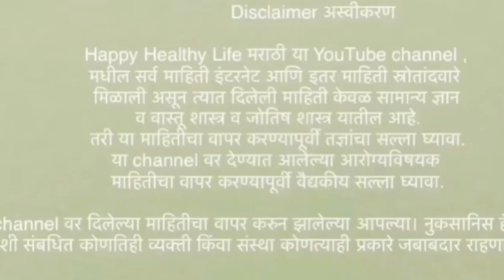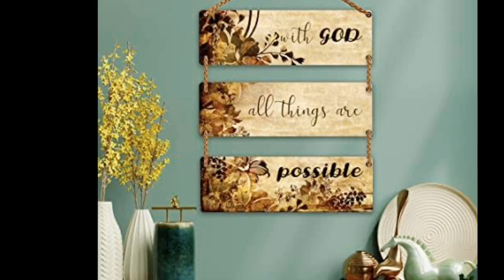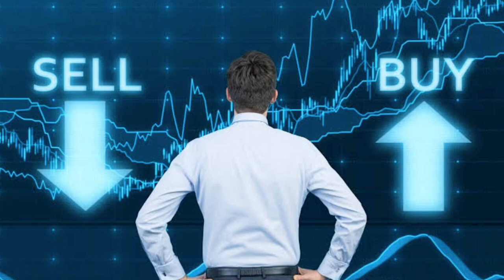Google वरून महिन्याला १ लाख रुपये कमवायचे 10मार्ग |10 Ways To Earn Money From Google In Marathi|2022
Google वरून महिन्याला १ लाख रुपये कमवायचे 10 मार्ग | 10 Ways To Earn Money From Google In Marathi@Sonalifuge36

Join me on StepSetGo, an application that rewards you with free products, just for walking. Use code ' sonalioicj ' while registering and join the revolution!.